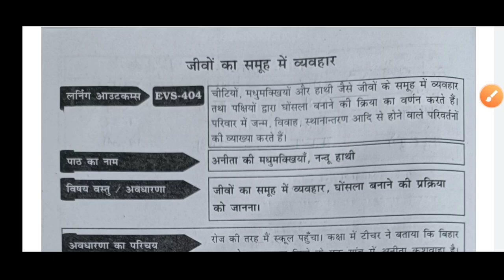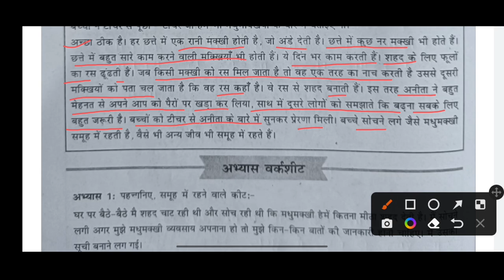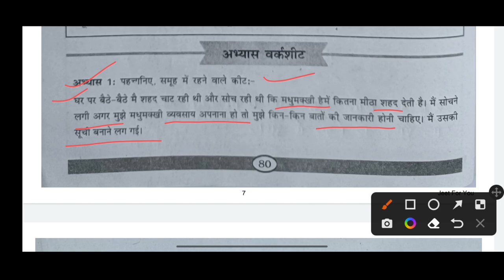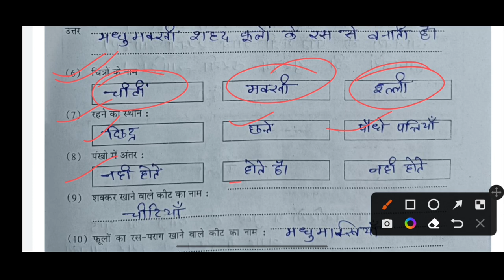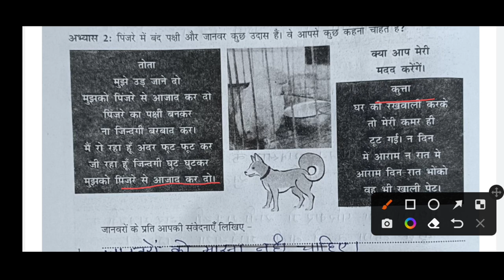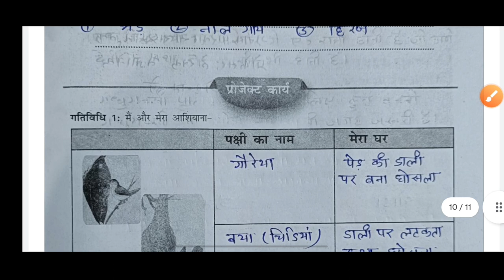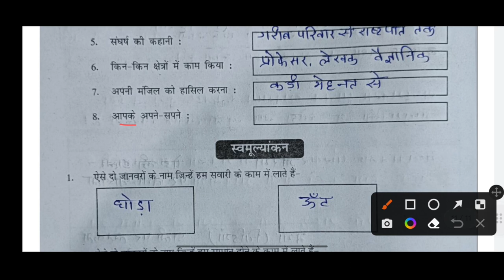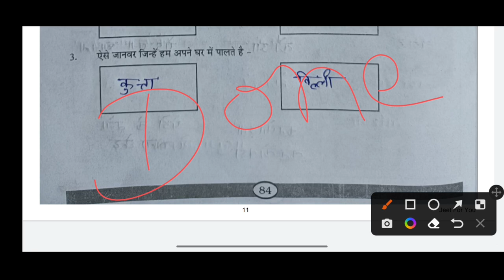लर्निंग आउटकम आधारित गेप सामग्री कक्षा 5 पर्यावरण अध्ययन पेज 80 से 84 तक जीवों का समूह में व्यवहार